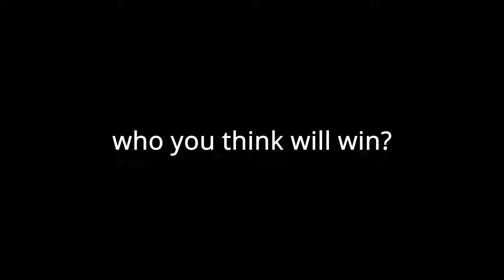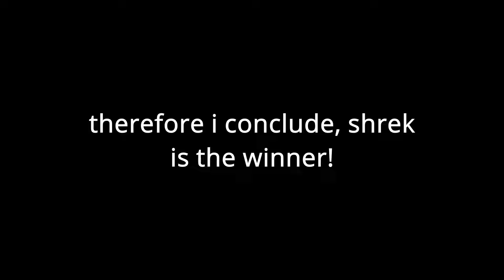Shrek vs ALL Mutant Mobs in Minecraft